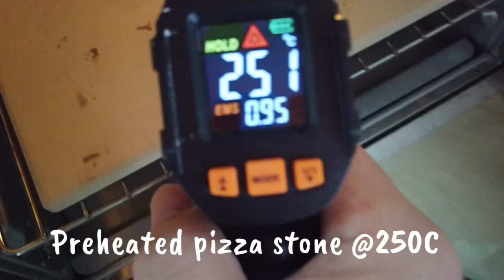Sourdough Scoring Techniques and Pattern Ep04 ‘Ginkgo Leaf’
Ep04: In this episode I will be showing you how to score ginkgo leaf pattern on a Boule. Im not the creator of this pattern I saw it in IG great sharing from @bread_spiration

Scoring pattern is an optional thing but it is nice to have one on it.